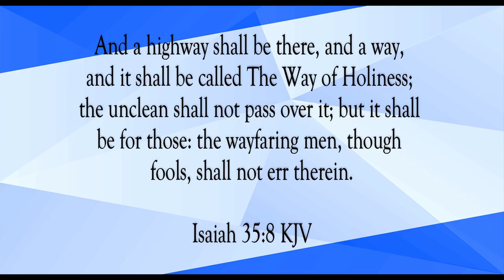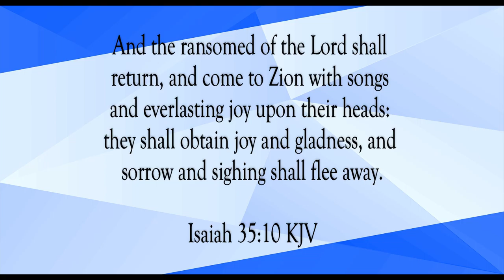Joy and Gladness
Scripture of the Day! Joy and gladness!